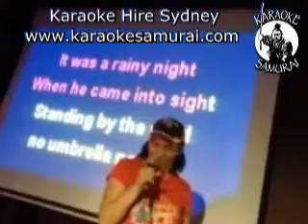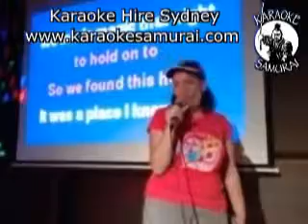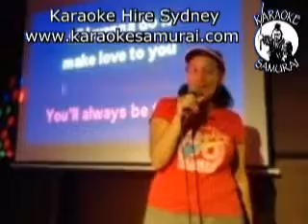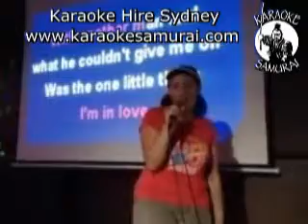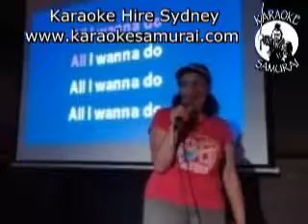Collingwood Hotel, Liverpool, Thursday, 7 30pm 11 30pm Debz sings All I Wanna Do